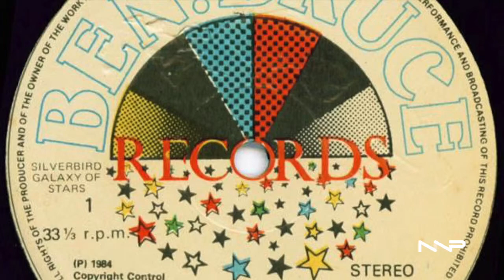Ben Bruce - Trailer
It's 1984, and at 28, Ben Murray-Bruce was a showbiz impresario. He brought the sound of Los Angeles to Lagos. He was Nigeria’s flashiest music promoter. Silverbird Productions had staged a series of concerts featuring high-profile American R&B funk and disco acts such as Kool & the Gang, Delegation and Rafael Cameron, all of who enjoyed massive popularity in Nigeria. The most popular stable of artists were those from SOLAR—the Sound of Los Angeles Records, a hugely successful record label with acts like Shalamar, Dynasty, The Whispers, Lakeside and Carrie Lucas on its books. Ben Bruce brought the SOLAR artists to Nigeria, which included a memorable tour by the hit trio, Shalamar. The demand for SOLAR artists was so great that the label actually opened a branch office in Lagos. Ben Bruce went on to create a homegrown SOLAR of his own. Launching Ben Bruce Records, he recruited American record producer Greg Wright to duplicate the glossily funky SOLAR sound for his label’s acts: Xtasy, (a Shalamar-influenced duo comprising Murray-Bruce’s younger siblings Roy and Stella); Another was Patrick “Patsol” Solomon a business man and socialite; and Brakes, a band made up of students from the Universities of Lagos and Ife. Xtasy was the first out of the gate, with the title track of their album “E Je Ka Jo (Let's Dance)” gaining significant play on radio and in clubs, along with a slick music video in heavy rotation on TV. Xtasy’s album, as well as Patsol’s Prisoner of Love and Brakes’ Firegirl were all released in '84 and received good notices, but never caught on as hoped. The Buhari/Idiagbon coup had overthrown Shagari's Govt. (12/1983), they ushered in an austere national culture that made American-inspired flamboyance of Xtasy appear profligate and out-of-touch. Ben Bruce shifted his focus to producing the "Most Beautiful Girl in Nigeria" beauty pageant", Silverbird TV, radio and cinema concerns before being elected, senator representing the Bayelsa East, in 2014. Nigerians who remember the early 80s relish the SOLAR era almost 40 yrs on, even Shalamar singer, Jeffrey Daniel partially relocated Lagos to be close to his most fervent fan base.

Credits:  Research/Writer: Uchenna Ikonne,  Research Assistant: D Adetula. Vid Editor. E. Eyo
Music :  E je ka jo  ( Lets Dance). Xtasy (Ben Bruce Records)
NNP Theme Music: NIgeria performed by (StrikePoint)